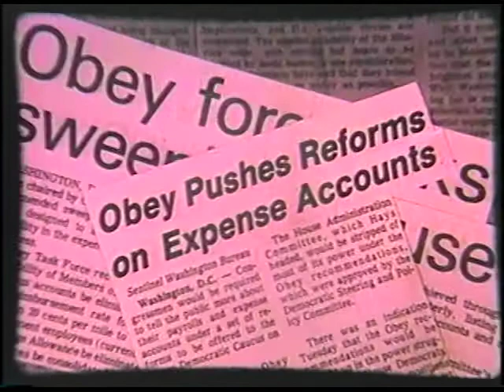David Obey [Democratic] 1976 Campaign Ad "open government"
Obey shown in various still shots speaking with different groups of people.  Voice-over states that obey has done more than any other congressman to show the people how things are accomplished in D.C.

Creator: unknown

Location: Wisconsin, United States
 Format:  16mm film; video/mp4

0 minutes 30 seconds